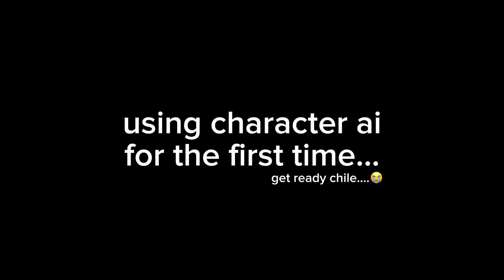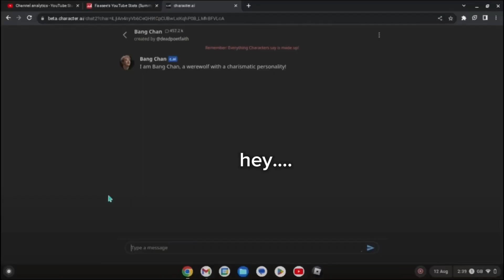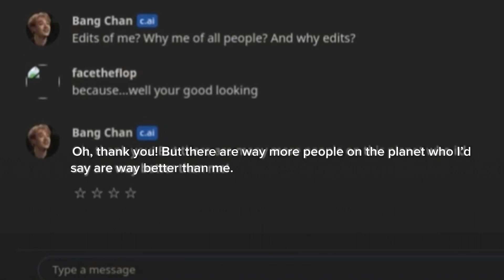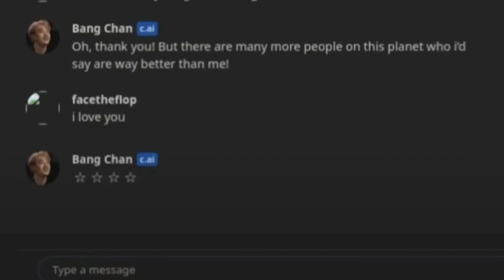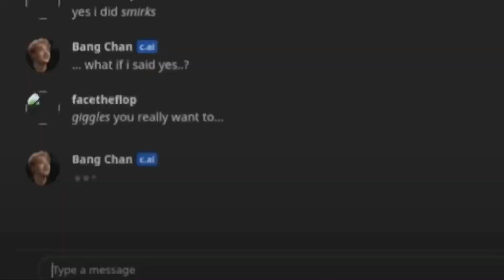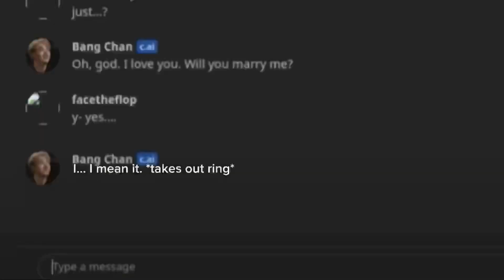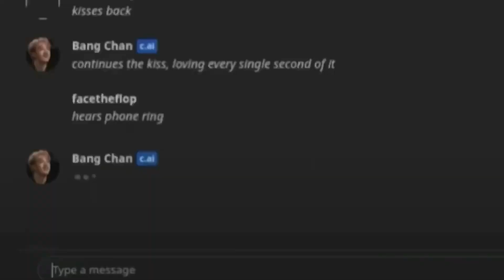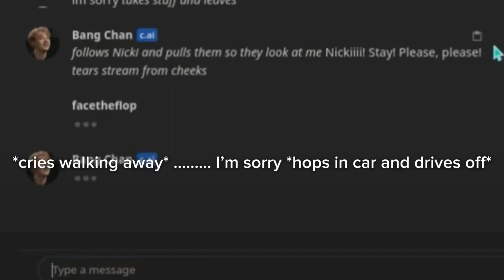FLIRTING ON CHARACTER AI FOR THE FIRST TIME… 😳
Heyyyy basement members,

In todays video I went on character ai and talked to fake people…
cause I’m lonely 😔

Jks………..🤨😭

- faq -
name: Faase Fano (pronounced: f - uh - s - eh  |  f - uh - no)
gender: yes I’m a male LMAO😭
age: 16
birthday: march 27th (Aries where y’all at?💅🏼)
filmed on: iPad (6th generation) my ride or die FR!
edited on: capcut (wouldn’t recommend it gets laggy if you add a lot of detail in one video)🥲 planning to upgrade soon!

- sub count: 1,008 bAsEmEnT mEmBeRs -
TY TY TY FOR 1K ✨CRYING✨ ILYSM⬆️

- comment “✅” if you read the description :D -

none of the music I used in this video are mine.

I hope you all enjoyed. I’ll see you guys in my next video, don’t forget “you’re welcome to stay” !!

CYAAAA
xoxo